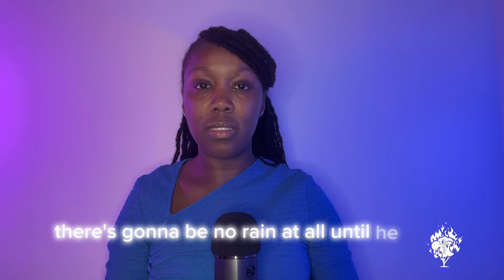Elijah’s Power and The Impending Drought| Prophetic Vision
Prophetic vision about the coming power of the prophet Elijah! Elijah’s Power and The Impending Drought| Prophetic Vision

🔰 Reach out Day or Night, we're here to help you...

🔔 Don't miss a single moment of this extraordinary journey.